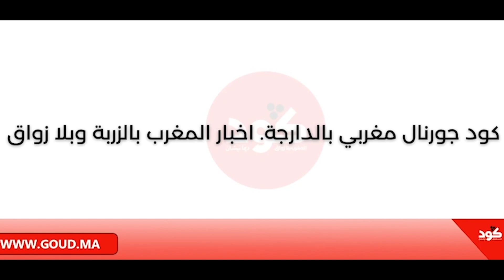لمغاربة ل"كود": زواج القاصرات استغلال للطفولة وخاص الغاؤو...